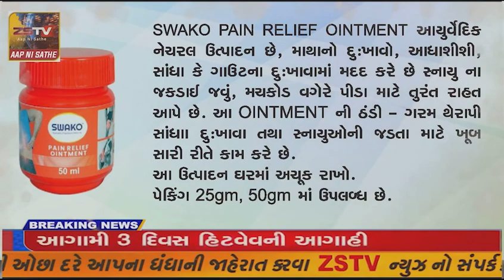પ્રાંતિજ ના તાજપુર પાટીયા પાસે કાર અને બુલેટ વચ્ચે અકસ્માત//ZSTVNEWS/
પ્રાંતિજ ના તાજપુર પાટીયા પાસે કાર અને બુલેટ વચ્ચે અકસ્માત